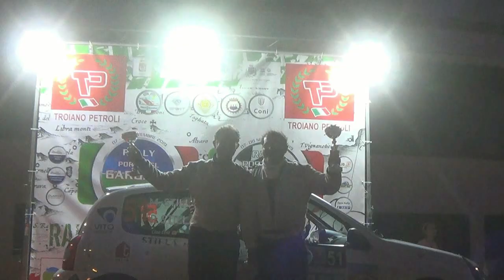STILLA PASQUALE-STILLA MATTEO esterne 9° PORTA DEL GARGANO 2019 BY TOP VIDEO